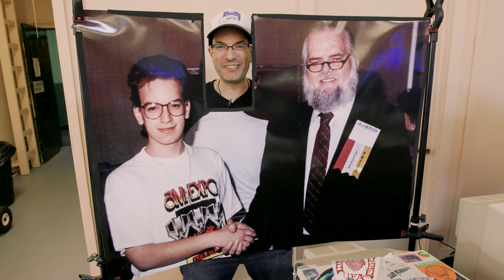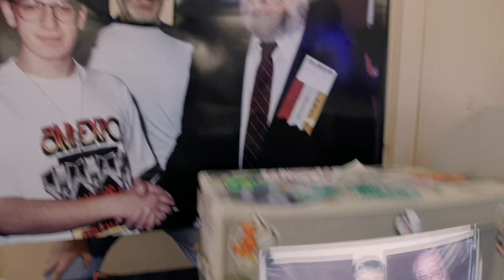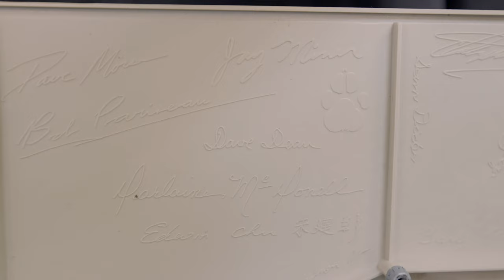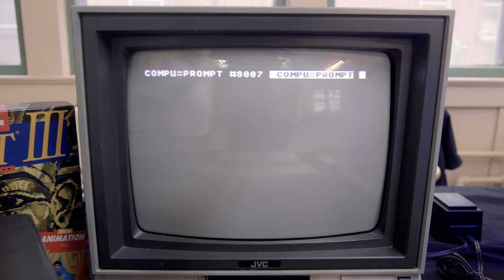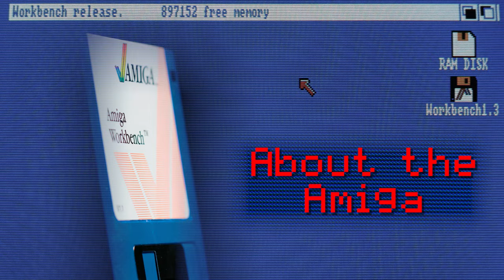Jay Miner Commodore Amiga 1000 Tribute Exhibit at VCF East 2019 4K UHD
This is our Jay Miner Commodore Amiga 1000 Tribute Exhibit at VCF East 2019.  Bill and Anthony team up with Team Atari for the 40th anniversary of Atari 8 bit home computers. Jay Miner is father of the Amiga , but was also a key player in designing the Atari 8 bit 400/800 series computers so our exhibit tells people a bit about Jay Miner as well as his history with Atari and Amiga. Bill set up a wild photo booth that allows people to get their picture taking with Jay Miner using a Commodore Amiga computer and DCTV. Anthony brought a very rare Atari 800XL teleprompter for everyone to check out. This video may be a bit light on information, but it is heavy on fun!